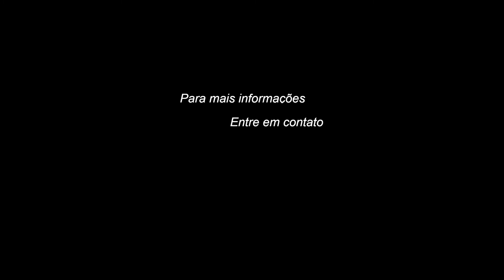DEPOIMENTO DE CURA QUÂNTICA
Depoimento da Ana que passou por uma sessão de Terapia Quântica comigo.

Atendimentos presenciais e a distância